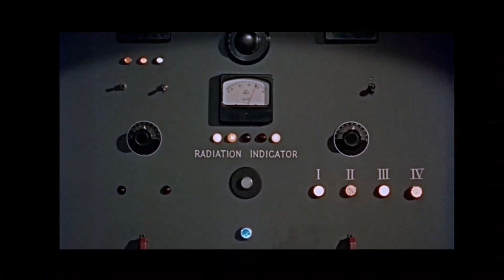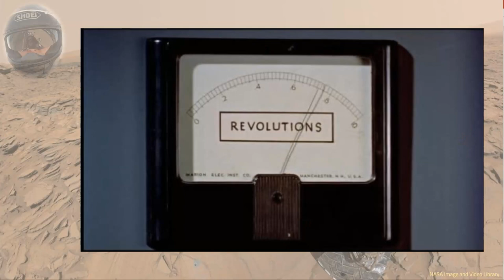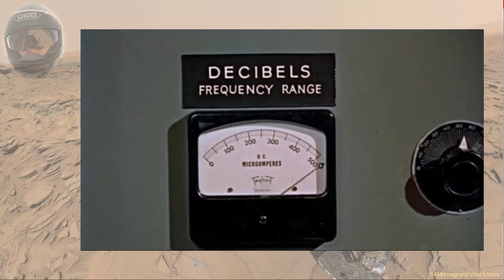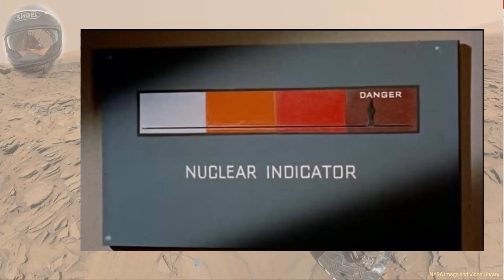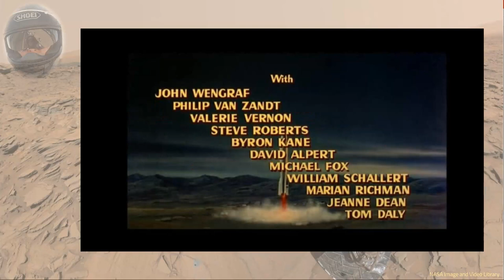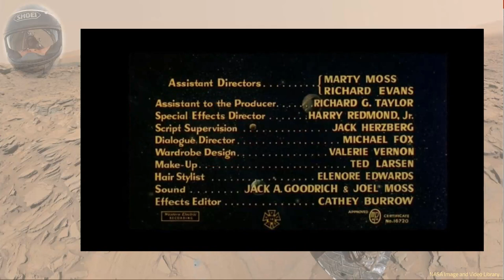THE PHANTOM BOOMER EXPLORES SCIENCE FICTION GOG 1954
Vintage Science Fiction, Robots, Cryogenics, Solar Energy, Murder Mystery, Sabotage, Space Research.